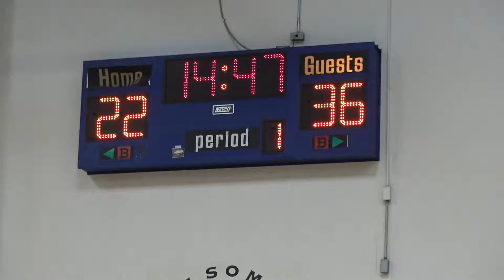Sacramento Spring 16 Team1 vs Team4